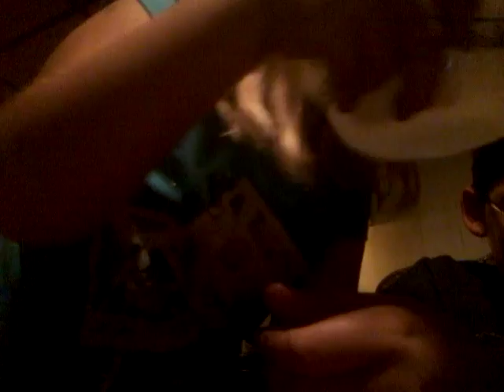Bean Boozled Challenge